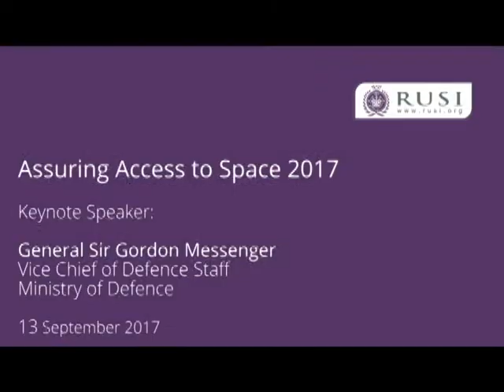Assuring Access to Space Conference 2017 - Session 3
Keynote Presentation
Speaker: General Sir Gordon Messenger, Vice Chief of Defence Staff, Ministry of Defence